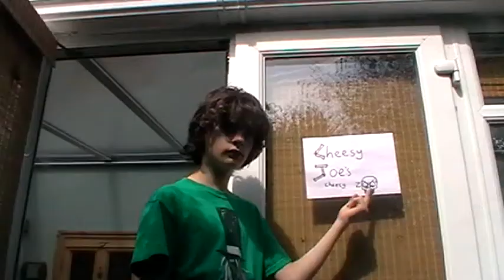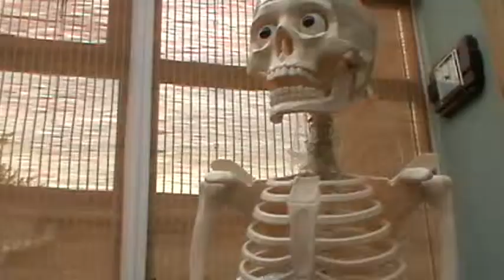Robert and Josh 20 - The Wrath of Cheesy Joe (Part 2 *Part 1*)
The first part of the second part of the series finale. Please ignore the continuity errors. Most of them are deliberate.